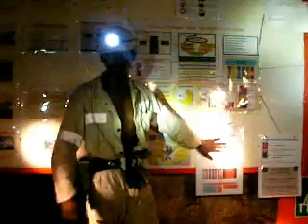Nkhesani Masilani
The Brand South Africa 2008 Bloggers' Tour meets a geologist at the bottom of the world's deepest mine, Anglogold Ashanti's Tau Tona.